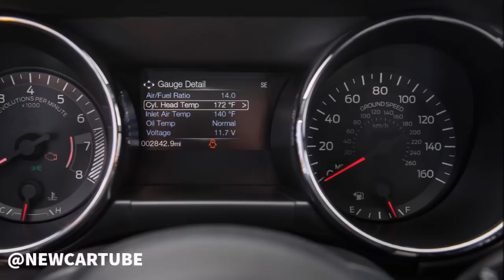2016 / 2018 MUSTANG GT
Is The 2018 Mustang A Better Design?